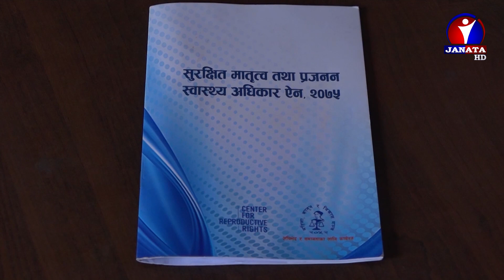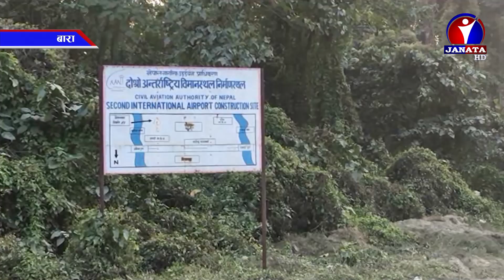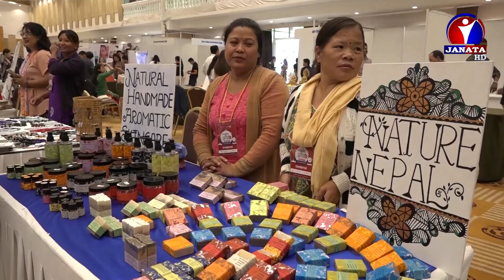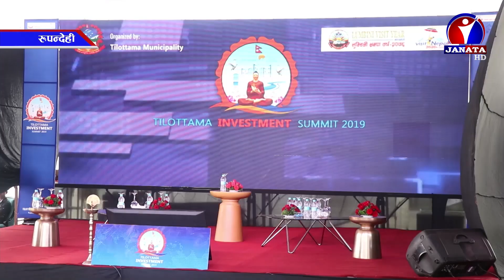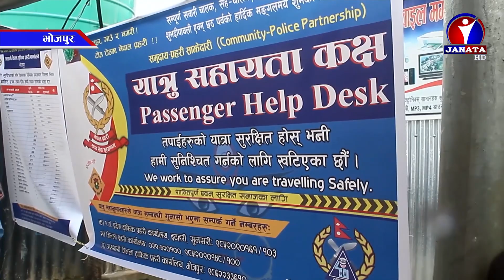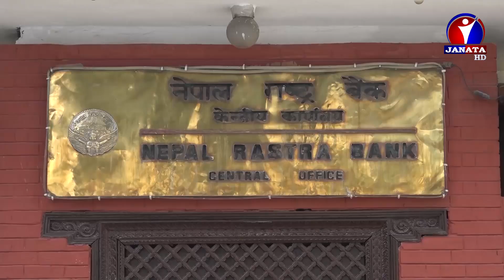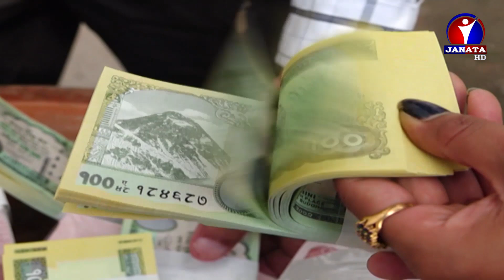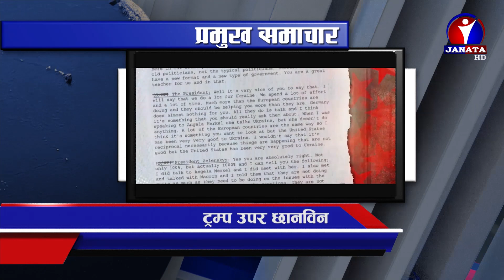Bhojpuri Samachar | भोजपुरी समाचार - 2076 Ashoj 10